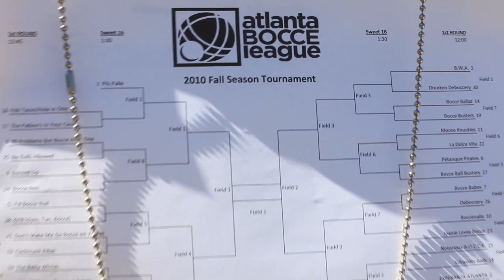Atlanta Bocce League - Lets Bocce!!